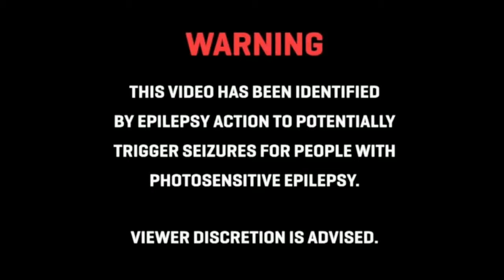TWEAKED- SALVIA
Tweaked : Salvia (Official Edit)

Mix, Mastering & Artwork by Tweaked

Soon on streaming platforms !